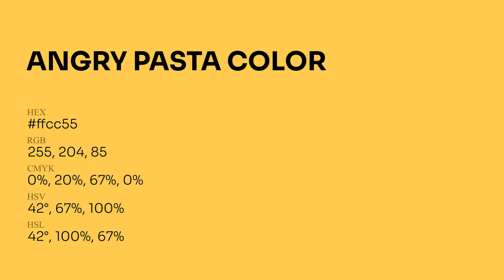Angry Pasta color ffcc55 hex Cool Yellow color ffcc55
What color is Angry Pasta ? ffcc55 hex, Cool Yellow color ffcc55

Hex ffcc55 Color Code is also known as Angry Pasta color

Hex ffcc55 Color code in RGB color code model is created after adding 100% red color, 80% green color and 33.33% blue color.
Hex ffcc55 Color code in CMYK color (process color) code model is generated after subtraction of 0% cyan, 2% magenta, 67% yellow, 0% black.